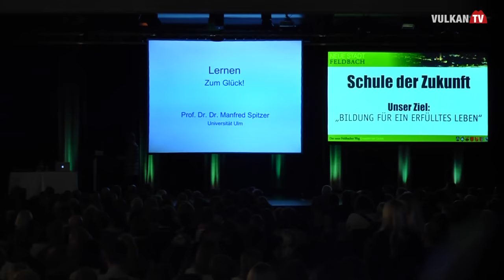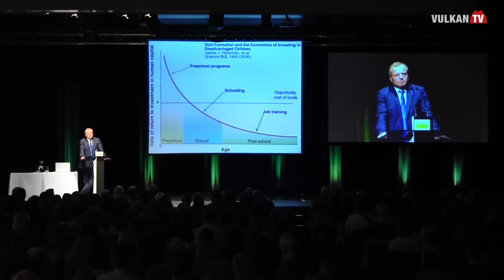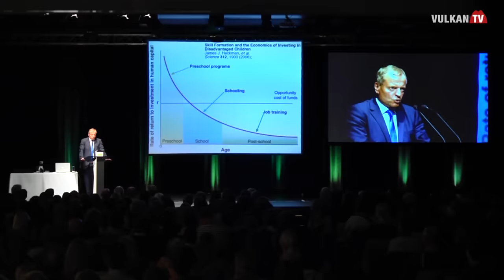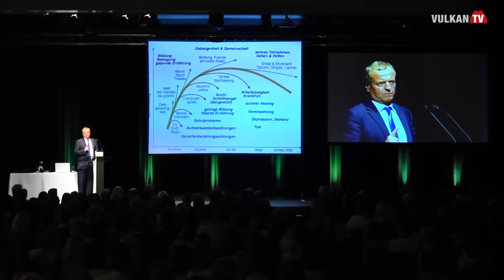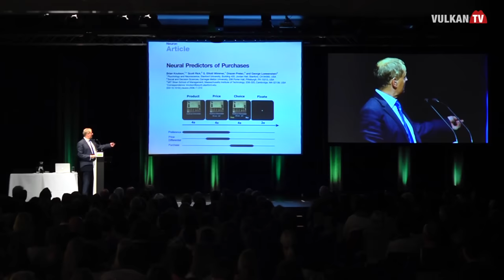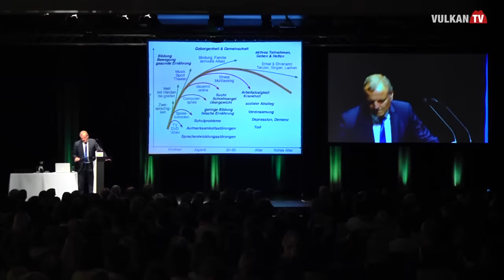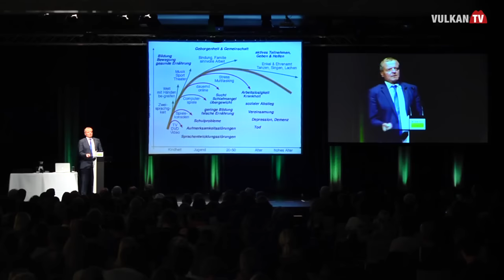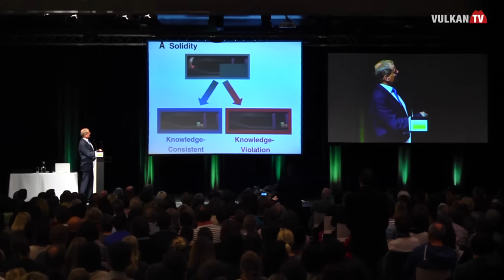Manfred Spitzer - Hirnforscher Vortrag in Feldbach | vulkantv.at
Manfred Spitzer ist einer der renommiertesten deutschen Gehirnforscher und einer, der immer wieder vor den Folgen digitaler Medien warnt. Und das sehr provozierend: "Der übermäßige Gebrauch des Internets führt zu digitaler Demenz. Smartphones können abhängig und kurzsichtig machen." Wie lassen sich also Smartphone und Co sinnvoll nutzen? Wie gehen wir am besten mit der digitalen Innovation um? Welche neuen Erkenntnisse liefert die Hirnforschung? Manfred Spitzer hat Medizin, Psychologie und Philosophie studiert und wurde 1997 als jüngster Psychiatrieprofessor Deutschlands an die Uniklinik Ulm berufen. Er ist Leiter der psychiatrischen Universitätsklinik und gründete auch das Transferzentrum für Neurowissenschaft und Lernen. 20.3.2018